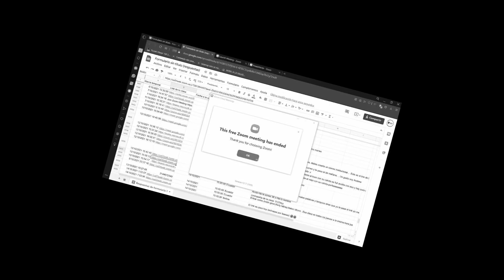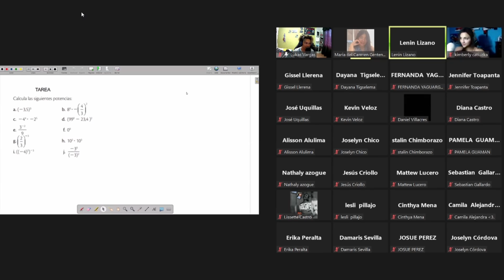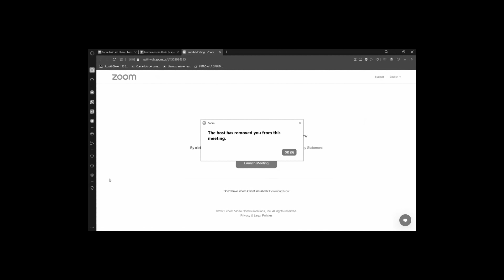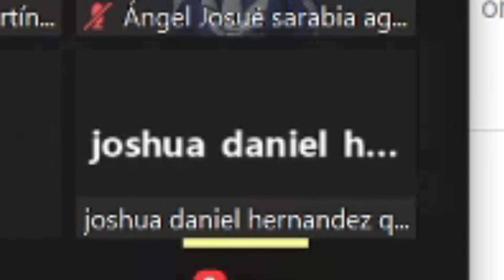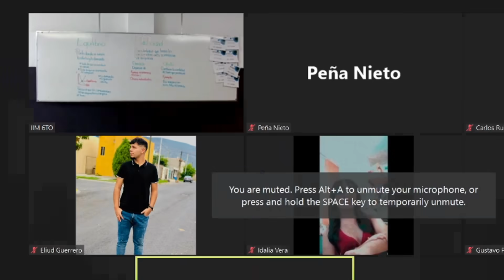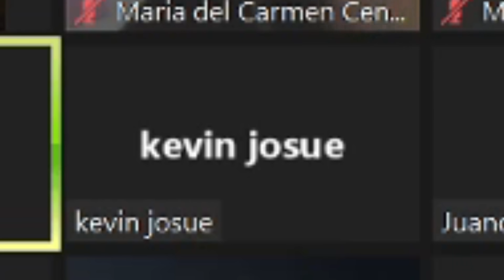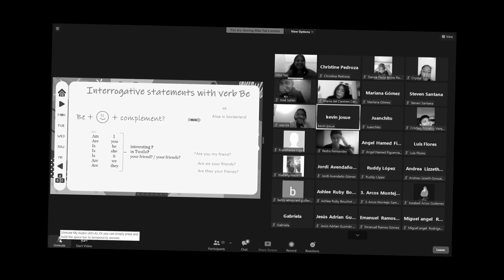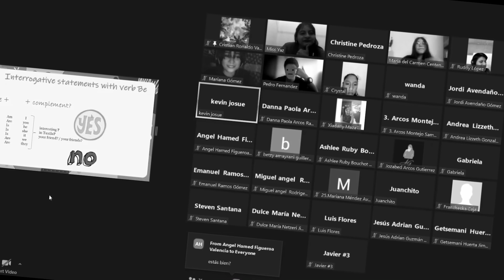La profe más épica de zoom😎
Twitch (Donde hago directos)

Mi facebook!